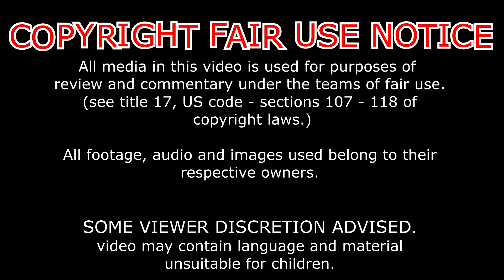gokus true lowball speed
metacafe